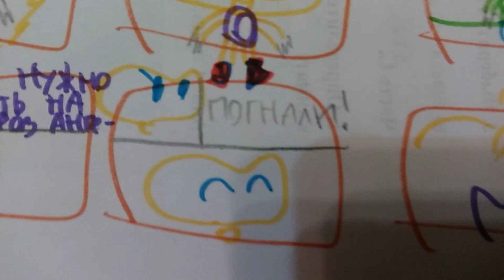Андрей и Соник про часть 2 падение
Желательно не падать плиз 🌚